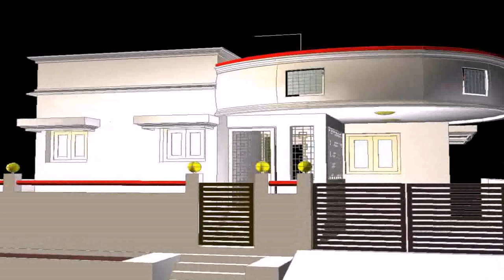House Front Wall Designs Pakistani - Gif Maker DaddyGif.com (see description)